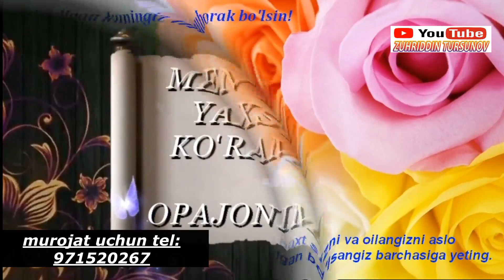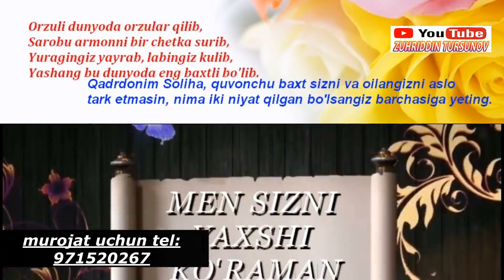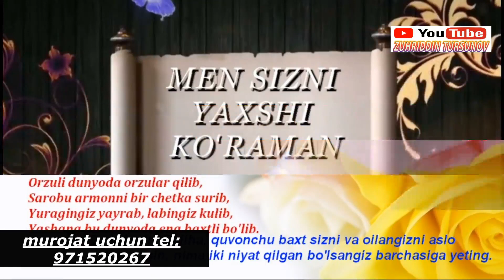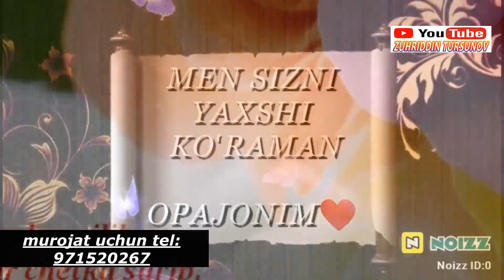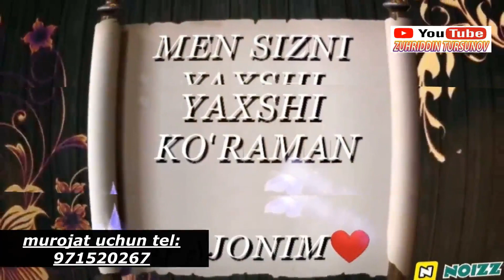Dilfuza opani tavallud ayyomi muborak boʻlsin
🎙Feruzbek

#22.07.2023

🎁Dilfuza opamizni
Tavallud ayyomi uchun

👨‍👩‍👧‍👦Singlisi  Mavluda   opamizdan sog'inchli Dil izhori!